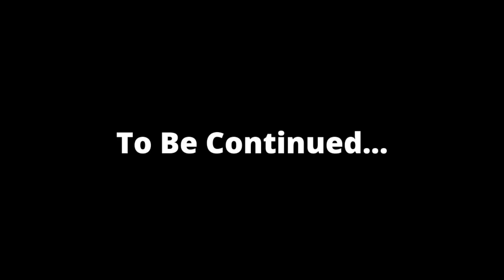LATE NIGHT CONVERSATIONS with MADGIVENS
THE REALEST VIDEO ON YOUTUBE!

I Feel Like It's Been A Long Time Since I Just Sat And Talked To Y'all!
I Just Wanna Let You Know That I Genuinely Appreciate Your Support And It Truly Means A Lot To Me! Thank You So Much For Being A Part Of My Journey!!

                                            PLEASE SUPPORT YA GIRL!!
                                        *HERE'S A LINK TO MY WEBSITE*
                                        BUY YOURSELF SOMETHING NICE!

KEEP BEING UNIQUE & AMAZING!!
YOU ARE SPECIAL, I LOVE YOU!!

{ madgivenstv, relatable, real, truth, honesty, chit chat, black lives matter, advice, motivation, inspiration, queen, spirituality, virgo, third eye, pineal gland, trending, viral, black youtubers }